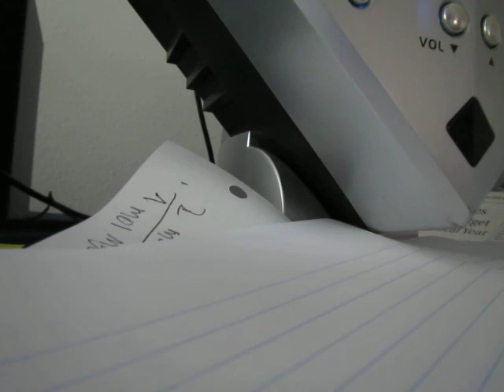MVI 7253 - Taylor Swift - Lover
Lyrics: Lover
Taylor Swift
Source: LyricFind
Songwriters: Taylor Swift
Lover lyrics © Sony/ATV Music Publishing LLC

Differences

TweetTweet Differences

Compare: and
Avenir

Avenir

Left
The upper-case 'G' has a bar to the left.

Tapered
The upper-case 'A' has tapered verticals.

Closed
The centre bar of the upper-case 'R' meets the vertical.

Angled
The tail of the upper-case 'J' points horizontally or slightly upwards.

Central
The bar of the upper-case 'H' is vertically central.

Meets both
The centre bar of the upper-case 'H' meets both verticals.

Meets
The centre bar of the upper-case 'F' meets the vertical.

Meets
The centre bar of the upper-case 'B' meets the vertical.

Show Examples
ITC Anna

ITC Anna

Et shaped
The '&' (ampersand) looks like 'Et' with one enclosed loop.

No bar
The upper-case 'G' has no bar.

Parallel
The upper-case 'A' has parallel verticals.

Crosses
The centre bar of the upper-case 'R' crosses the vertical.

Downwards
The tail of the upper-case 'J' points downwards.

Low
The bar of the upper-case 'H' is below centre.

Crosses left
The centre bar of the upper-case 'H' crosses the left vertical.

Crosses
The centre bar of the upper-case 'F' crosses the vertical.

Crosses
The centre bar of the upper-case 'B' crosses the vertical.

Differences

TweetTweet Differences

Compare: and
Avenir

Avenir

Closed
The '4' is closed.

Single
The diagonal strokes of the upper-case 'K' meet at the vertical (with or without a gap).

Parallel
The verticals of the upper-case 'M' are parallel.

Round
The top storey of the '3' is a smooth curve.

Meets
The centre bar of the upper-case 'P' meets the vertical.

2-Storey
The lower-case 'a' stem curves over the top of the bowl (double storey).

Straight
The leg of the upper-case 'R' is straight.

Normal
The upper-case 'E' is normal letter shape.

Show Examples
ITC Bauhaus

ITC Bauhaus

Open
The '&' (ampersand) is traditional style with a gap at the top.

Open
The '4' is open.

Bar
The diagonal strokes of the upper-case 'K' connect to the vertical via a horizontal bar.

Sloping
The verticals of the upper-case 'M' are sloping.

Angled
The top storey of the '3' is a sharp angle.

Gap
The centre bar of the upper-case 'P' leaves a gap with the vertical.

1-Storey
The lower-case 'a' stem stops at the top of the bowl (single storey).

Outwards
The leg of the upper-case 'R' is curved outwards.

C-bar
The upper-case 'E' is drawn as a 'C' with a bar.

Six of the seven other judges also stated that they felt "the vehicle's ESP performance was sub-standard", and remarked that the vehicle was "almost dangerous on dirt [roads]". In a written response, Toyota disputed the circumstances of the accident and criticised the testing procedures as "unscientific".[30][31]